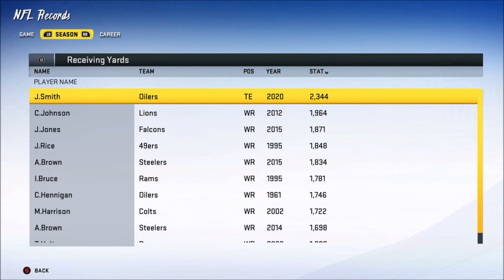Season 1 Review | Relocated: Houston Oilers | Madden 20 | Ep 22 | Crazy Town Gaming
Come watch Jonaas & TNT Dinomight  from Crazy Town Gaming rebuild the relocated Houston Oilers and take them to the Super Bowl in Madden 20!